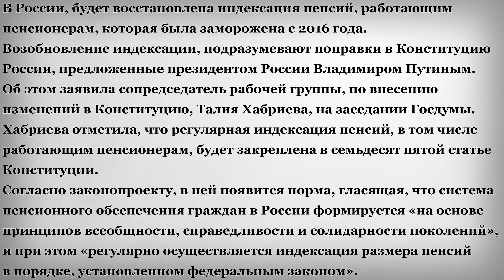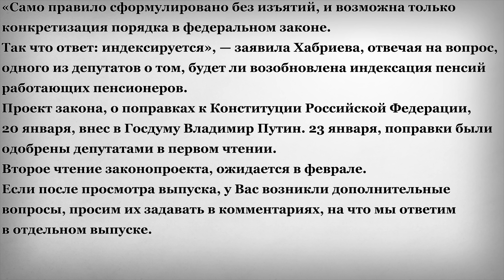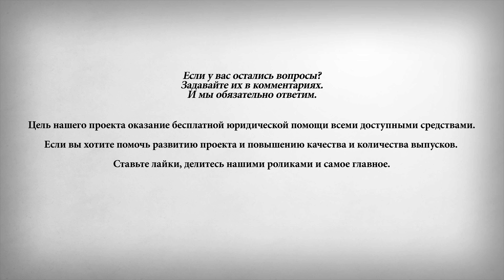Возобновят Индексацию Пенсий Работающим Пенсионерам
В этом выпуске:
В России, будет восстановлена индексация пенсий, работающим пенсионерам, которая была заморожена с 2016 года. Возобновление индексации, подразумевают поправки в Конституцию России, предложенные президентом России Владимиром Путиным. Об этом заявила сопредседатель рабочей группы, по внесению изменений в Конституцию, Талия Хабриева, на заседании Госдумы. Хабриева отметила, что регулярная индексация пенсий, в том числе работающим пенсионерам, будет закреплена в семьдесят пятой статье Конституции. Согласно законопроекту, в ней появится норма, гласящая, что система пенсионного обеспечения граждан в России формируется «на основе принципов всеобщности, справедливости и солидарности поколений», и при этом «регулярно осуществляется индексация размера пенсий в порядке, установленном федеральным законом».
«Само правило сформулировано без изъятий, и возможна только конкретизация порядка в федеральном законе. Так что ответ: индексируется», — заявила Хабриева, отвечая на вопрос, одного из депутатов о том, будет ли возобновлена индексация пенсий работающих пенсионеров. Проект закона, о поправках к Конституции Российской Федерации, 20 января, внес в Госдуму Владимир Путин. 23 января, поправки были одобрены депутатами в первом чтении. Второе чтение законопроекта, ожидается в феврале.